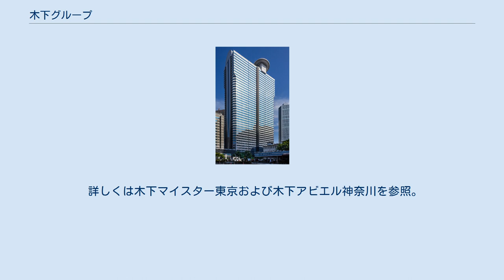木下グループ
株式会社木下グループ（きのしたグループ）は、東京都新宿区に本社を置く持株会社。
ハウスメーカーの木下工務店などを傘下に置く。
 住宅地開発 現法人となる旧：木下工務店住宅販売を買収した木下直哉が映画好きであり、2006年からは主に東映製作の邦画の製作委員会への出資、ギャガ・エフエムインターウェーブらの買収（ギャガ株は2014年11月に全て売却）、スポーツ競技のスポンサーやTVアニメの製作委員会参加など資金面で支援する文化支援事業（メセナ）を積極的に推進しており、エンターテインメントビジネスの一翼を担っている。
 2018年8月には前述したとおり、アニメーション製作会社・株式会社ガイナを子会社とし、より深くアニメ製作へと関わる姿勢を表明した。
 卓球 2018年10月に開幕をした日本の卓球リーグであるTリーグ、多くの選手は1部の「Tプレミアリーグ」に男子・女子共に参加。
 詳しくは木下マイスター東京および木下アビエル神奈川を参照。
 男子 女子 フィギュアスケート スノーボード サーフィン 障害馬術 スケートボード 競泳 2018年10月に設立されたグループ会社の株式会社 kino cinéma（キノシネマ）が、2019年に横浜のみなとみらいエリアと東京の立川駅近くに、2020年に福岡の天神エリアにミニシアター（いずれも3スクリーン）を開設している。